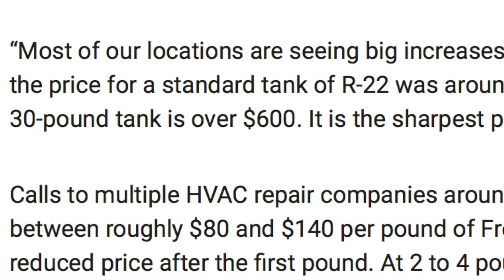VATV | Bảo Vệ Môi Sinh Qua Kiến Thức Chuyên Gia Điện Lạnh Tâm Đỗ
VATV | Tin Tài Liệu do Thanh Trúc thực hiện - 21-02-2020